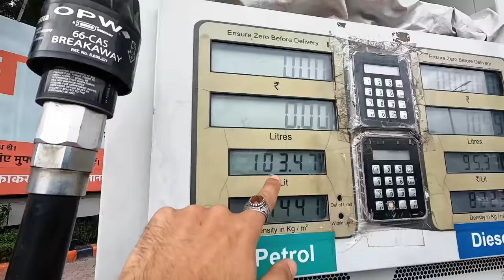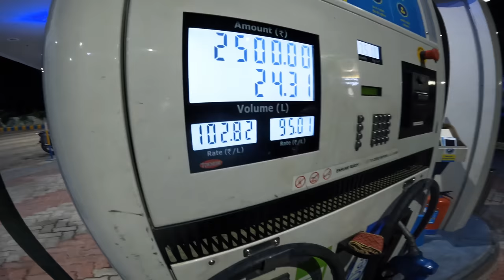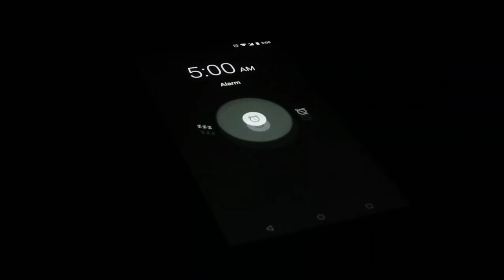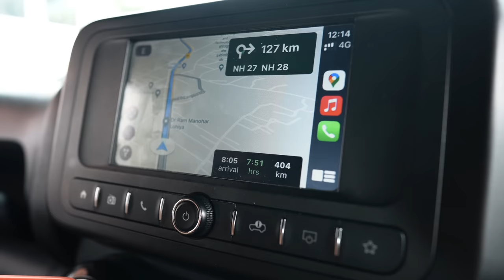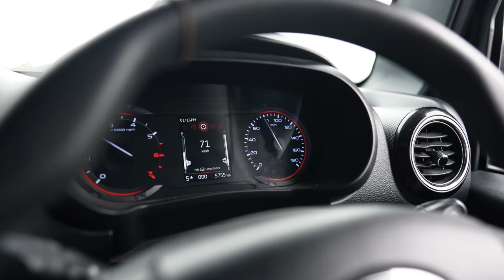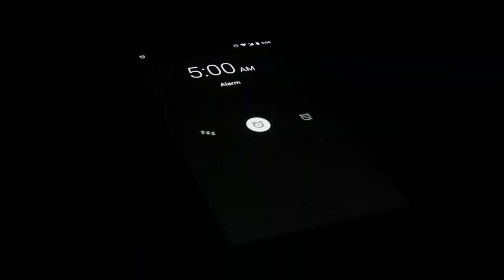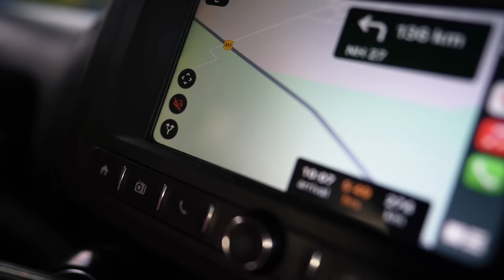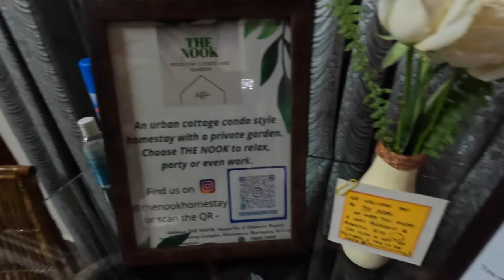Delhi to North East India - 2200 KM in 4 Days | Incredible North East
Today I head out on one of my longest road expedition to the North East India - 2200 KM over 4 Days, crossing 6 states. Plans changed in-between due to heavy rainfalls in Sikkim but that doesn't stop us from reaching our destination! Watch to know more..

Tech I'm using right now